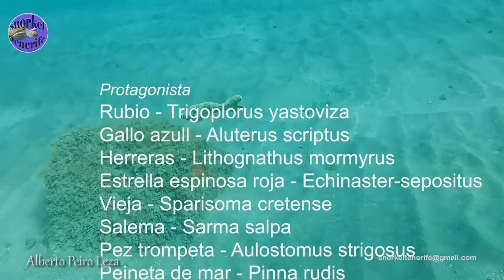Snorkel Tenerife: Vida Marina 6 - 01/01/2024 - CC BY 4.0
Un recuerdo de lo que son los días de Año Nuevo por aquí; una maravilla poder disfrutarlos!!!